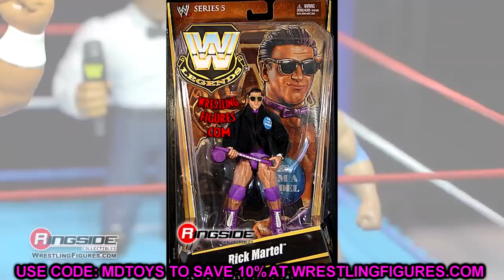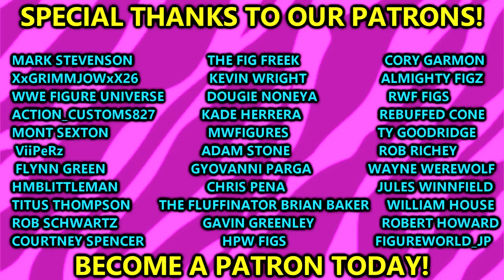MATTEL NEEDS TO TAKE NOTES ON THIS ONE BRAD!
In this video, MDT My Damn Toys is discussing the WWE Elite greatest hits line and Best Of Target exclusive wwe elite legends sets 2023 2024